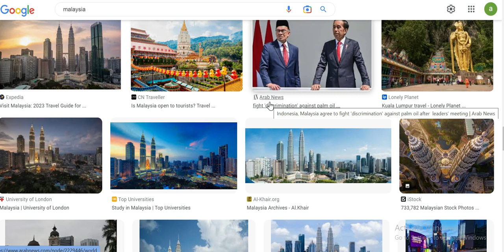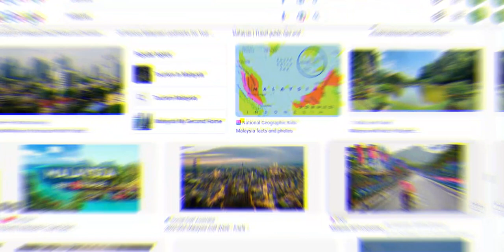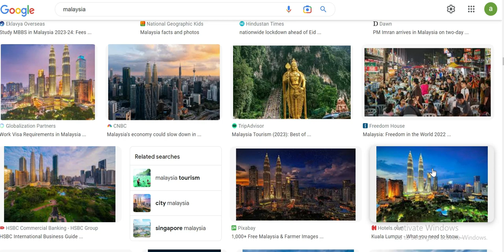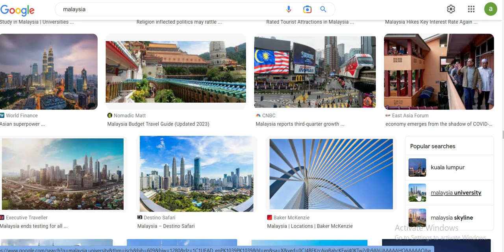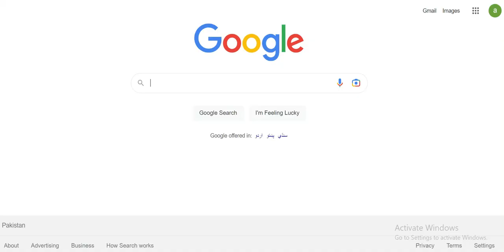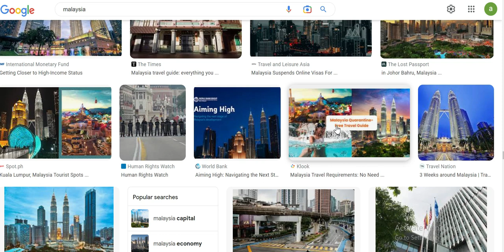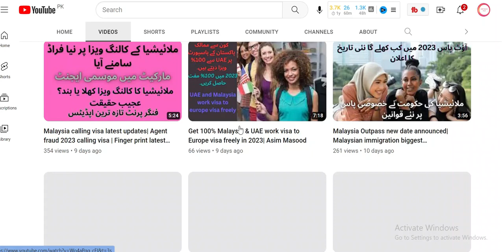How to get security guard visa in Malaysia| Which calling visa is best security ya Hotel visa2023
malaysia visa,
malaysia visa for indians,
malaysia e visa,
malaysia tourist visa,
malaysia visa for pakistani,
malaysia work visa,
malaysia visit visa,
malaysia visa price,
malaysia visa online,
malaysia tourist visa for indian,
malaysia visa on arrival,
malaysia visa official website,
malaysia visa on arrival for indian,
malaysia e visa for indian,
malaysia entri visa,
apply malaysia visa online,
malaysia visa checking,
malaysia e visa online,
official malaysia visa,
online visa checking malaysia,
vfs global malaysia,
vfs malaysia,
work permit malaysia,
malaysia visa requirements,
malaysia student visa,
visa application malaysia,
malaysia immigration website,
malaysia citizenship by investment,
single entry visa malaysia,
malaysia visa application form,
malaysia business visa,
malaysia work visa for indian,
malaysia visa requirements for indian citizens,
malaysia work permit visa for indian,
malaysia immigration visa,
malaysia transit visa,
multiple entry visa malaysia,
calling visa malaysia,
entri malaysia,
malaysia entri visa for indian,
malaysia work permit visa,
malaysia travel requirements,
malaysia e visa for pakistan,
malaysia visa price for indian,
malaysia visa types,
malaysia work permit visa price,
malaysia visit visa for indian,
apply for malaysia visa,
kuala lumpur visa,
malaysia job visa,
malaysia tourist visa for pakistani,
malaysia visit visa price,
malaysia study visa,
malaysia visa process,
malaysia immigration for pakistani,
malaysia digital nomad visa,
india to malaysia visa price,
malaysia visa form,
malaysia work visa for pakistani,
malaysia tourist visa requirements,
malaysia visa on arrival country list,
kuala lumpur transit visa,
malaysia ka visa,
visa agency in malaysia,
malaysia e visa apply online,
malaysia work visa online apply,
malaysia e visa official website,
malaysia business visa for indian,
malaysia tourist visa price,
malaysia visa requirements for pakistani,
online visa application malaysia,
malaysia electronic visa,
malaysia tourist visa price for indian,
malaysia visa open for pakistani,
malaysia job visa for pakistani,
malaysia entri visa for indian official website,
kuala lumpur visa for indian,
vfs malaysia visa,
malaysia work visa requirements,
malaysia visa for pakistani price,
malaysia visa website,
work permit malaysia visa,
malaysia tourist visa apply online,
ep pass malaysia,
malaysia multiple entry visa for indian,
malaysia visa for indians price,
e visa malaysia from india,
malaysia visit visa from pakistan price,
malaysia entri visa official website,
malaysia tourist visa apply,
apply visa for malaysia from india,
malaysia e visa for indian official website,